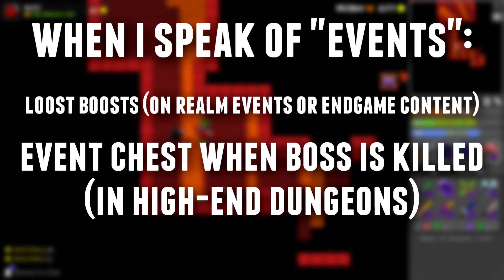Why the current RotMG events are a problem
Aight, aight... opinion ahead!
Item rarity dropping, cheap appeal and boring gameplay. Is that it?

Make sure to answer the polls in the youtube-card (the circled "i" in the corner of the screen).
This video addresses those daily/weekly events (High-end dungeons, loot boosting periods - NOT holiday/anniversary related events) we have nowadays, in light of the x3 event.

Before you leave a comment poking holes in everything, make sure to read the notes that follow with a statement. Misunderstandings can occur ^^ Respect each other's opinions in the comment too, I'll try and read every reply!

My opinion on dungeon-running discords will be up another day. In short, I both love and hate them.

I did make quite a bit assumptions, so make sure to let me know if you (dis)agree with them! (use polls)

Oh, and about The Keyper (challenging, but loot table is yikes)
1:34 was in terms of event bosses (Grand Sphinx, Hermit etc.)

Tune:
Journey OST - Complete Soundtrack

If you're done reading this desc., go play Journey's End Terraria! Aight, I'm off to play...